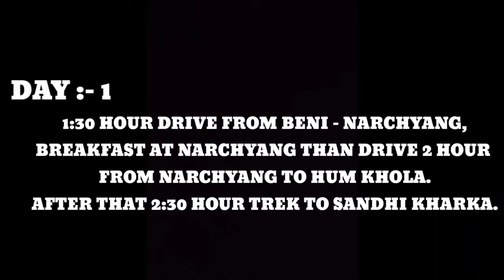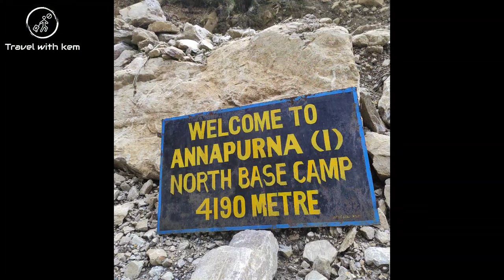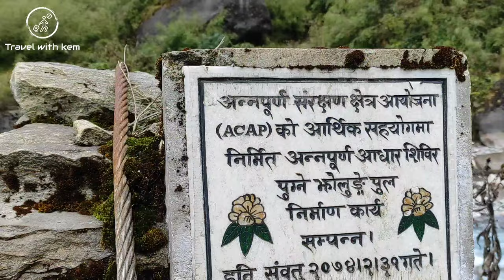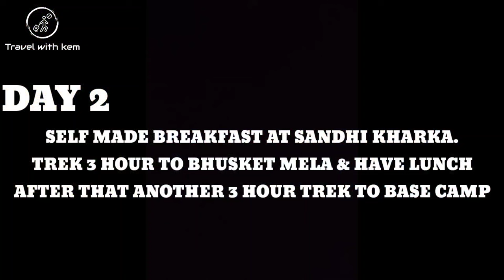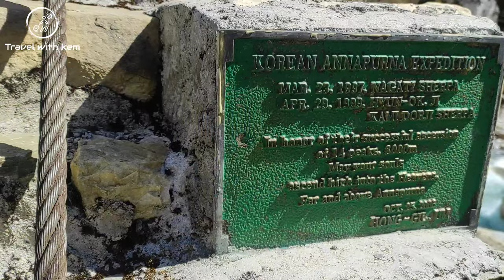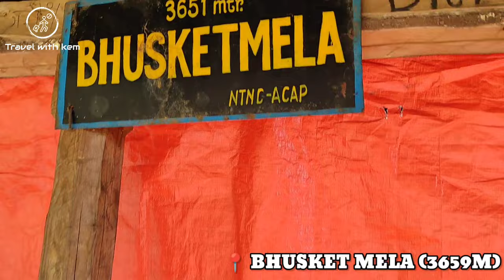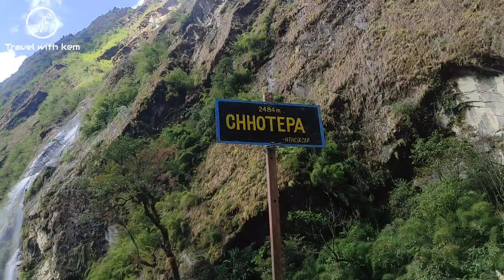Annapurna First (North) Base Camp Trek in Nepal | Maurice Herzog Trail | Travel with kem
North Annapurna Base Camp Trek in Nepal | Maurice Herzog Trail | Travel with kem

music credit
@anxmus music

if you enjoyed my content than make sure to leave a like in this video,